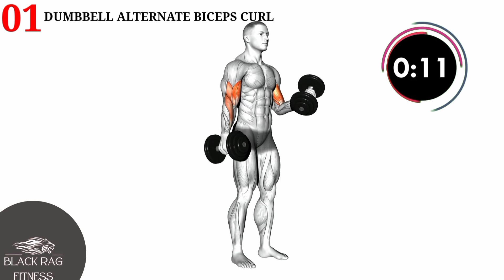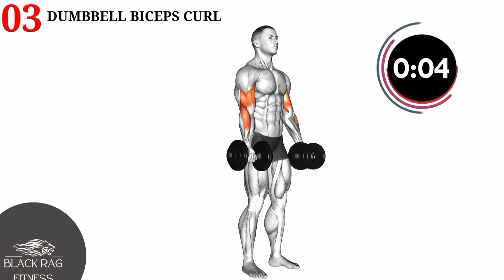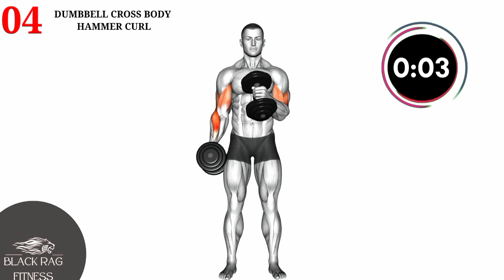The Most EFFECTIVE Biceps Exercise (Not What You Think)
Biceps workouts are exercises designed to target and strengthen the bicep muscles, which are located on the front part of the upper arm. The biceps consist of two heads, the short head and the long head, and are responsible for flexing the elbow and rotating the forearm.

Effective biceps workouts typically involve exercises such as bicep curls, hammer curls, preacher curls, chin-ups, and pull-ups. These exercises can be performed using a variety of equipment, including dumbbells, barbells, resistance bands, or bodyweight.

To maximize the effectiveness of a biceps workout, it's important to focus on proper form, use appropriate weights or resistance, and gradually increase the intensity and volume of the exercises over time. Additionally, it's important to incorporate other upper body exercises to ensure balanced muscle development and reduce the risk of injury.